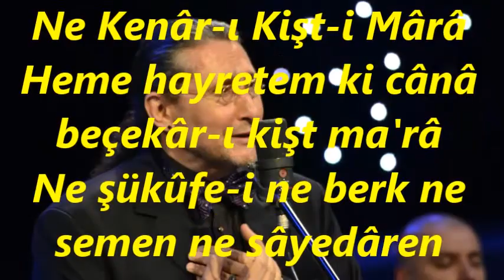M.Doğan DİKMEN-Ne Hevây-ı Bağ-ı Sâzed Ne Kenâr-ı Kişt-i Mârâ (ACEM AŞİRÂN)R.G.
SOLİST:
*M.DOĞAN DİKMEN*
VİDEOYU YAPAN
*RECEP GAYRETLİ*
GÜFTE:  İLK BEYİT: FİGANÎ-İ ŞÎRAZÎ
BESTE:  DEDE EFENDİ
USUL:  YÜRÜK SEMÂÎ
MAKAM:   ACEM AŞİRÂN
Ne Hevây-ı Bağ-ı Sâzed Ne Kenâr-ı Kişt-i Mârâ
Heme hayretem ki cânâ beçekâr-ı kişt ma'râ
Ne şükûfe-i ne berk ne semen ne sâyedâren
Tû beher kücâ kibâş buvedân behişt ma'râ.